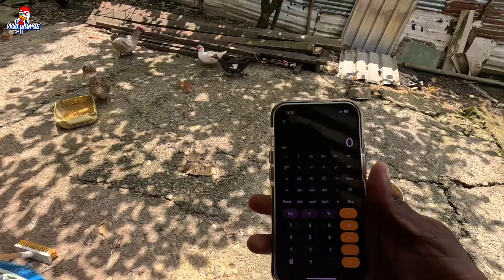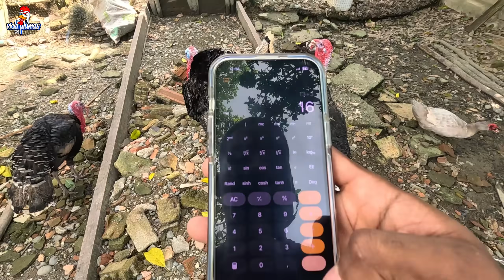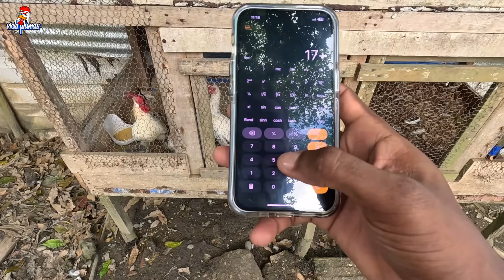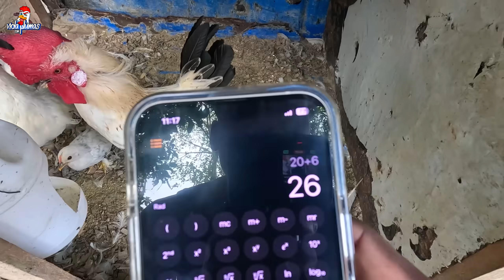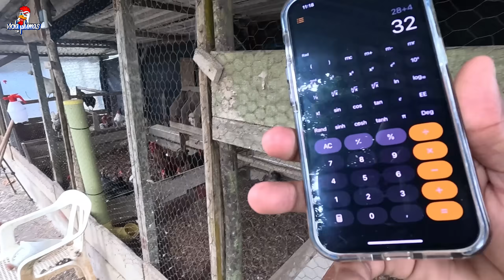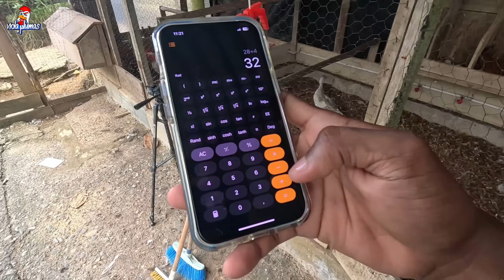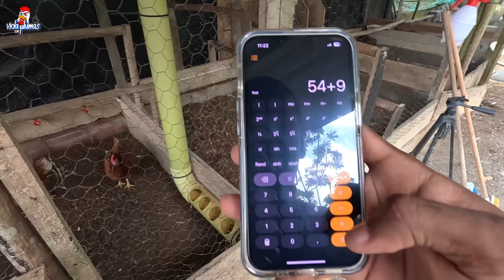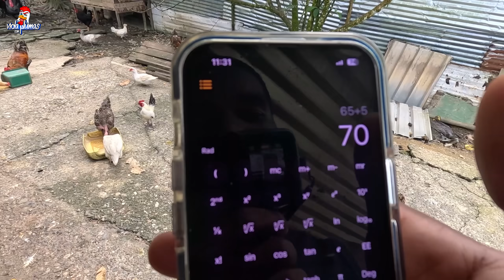TODOS Mis ANIMALES en UN Video!! (Más de 70)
Bienvenidos a mi canal dedicado a la crianza de aves de corral y aves ornamentales. Aquí comparto contenido educativo sobre el cuidado, alimentación y manejo adecuado de estas aves, así como la construcción de gallineros y el día a día en mi gallinero.

En este canal vas a encontrar todo lo relacionado con Gallinas, Gallos, Pollitos, Patos, Gansos, Guineas, Codornices, pavos y más.

🔴 ¿QUIÉN SOY YO?:
     Soy Carlos Palacios Angulo y tengo 23 años.

HASTA EL PRÓXIMO VIDEO, CHAO CHAO ;)